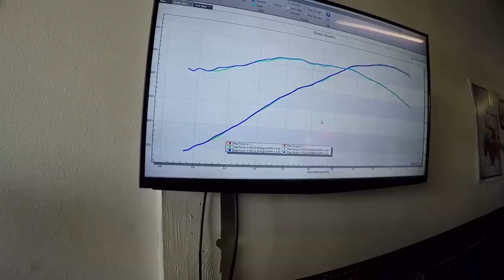TOYOTA RELEASING MORE POWERFUL VERSION OF THE SUPRA!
►Make your car look like mine! Links on my website below to all the parts I use and more sick mods for your BMW! Thanks for supporting the channel!